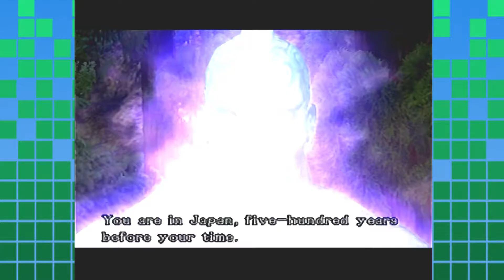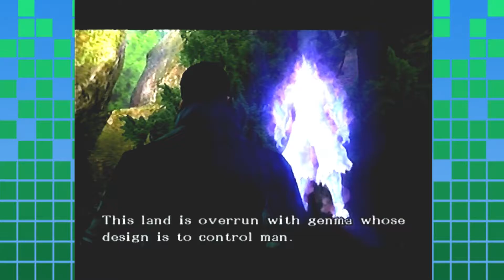Onimusha 3: Speaking into your MIND!! - Part 4 - Scapegoat Quest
I am a tengu

Intro animated artwork by the creators of Ascending Studio